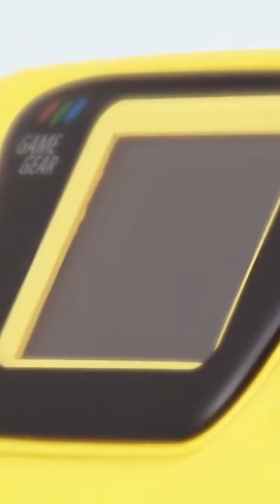Covid 19 agrava el ambiente en México y siguen las protestas exigiendo justicia por George Floyd.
Por Si Alguien Preguntaba del 04 de junio 2020.